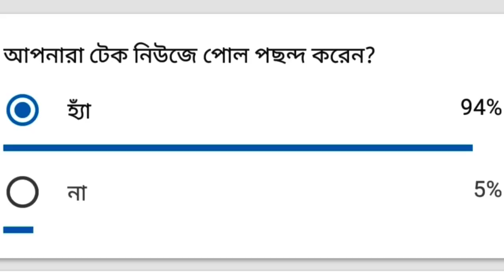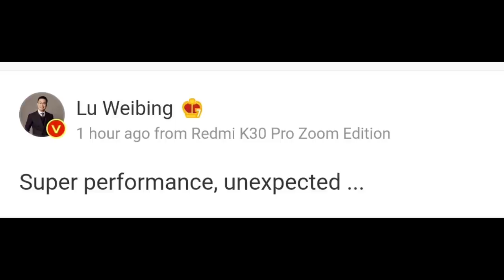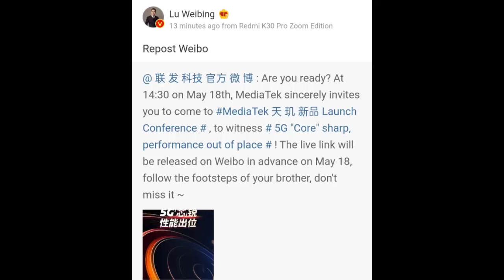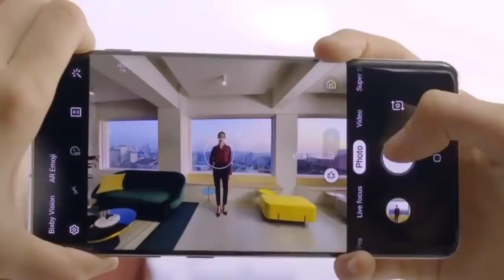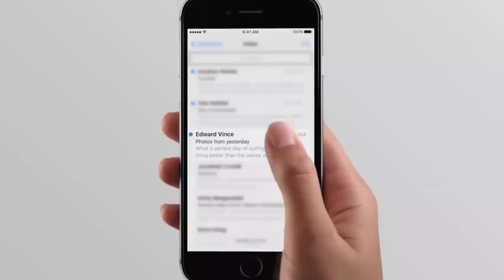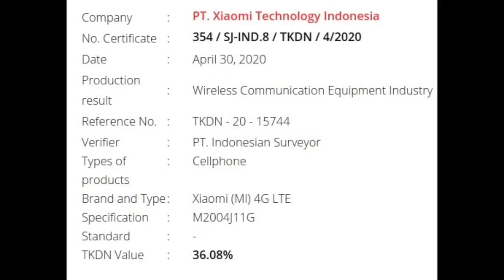Redmi Note 10 | Redmi Note 10 Pro | Poco F2 Gaming Phone | Nokia 6.3 | Apple Glass | Vivo X50 pro